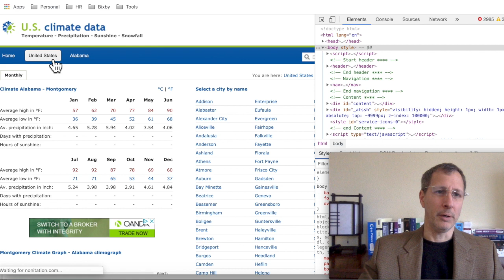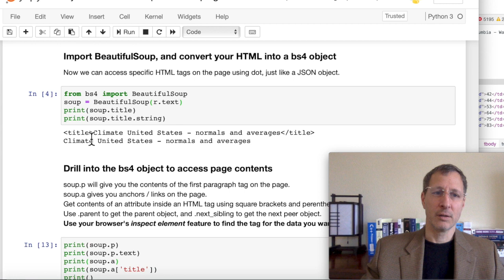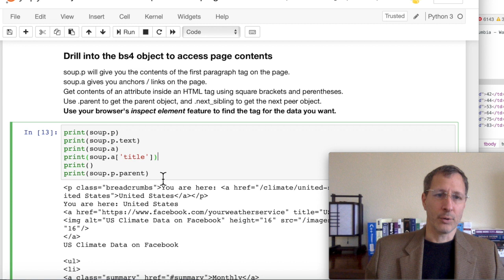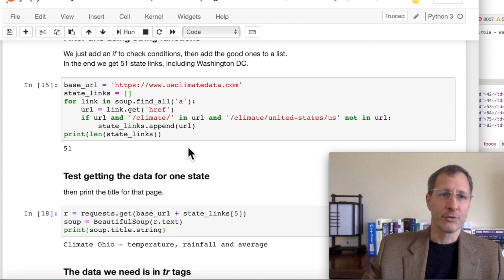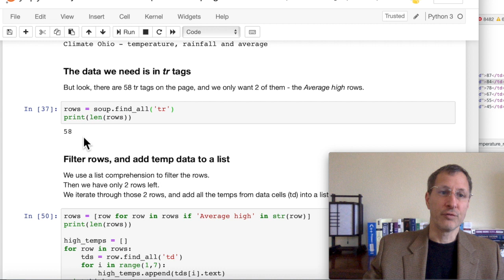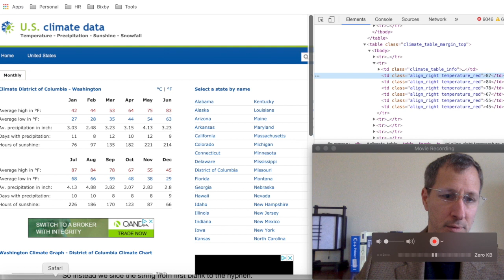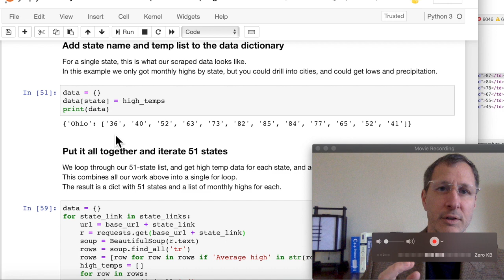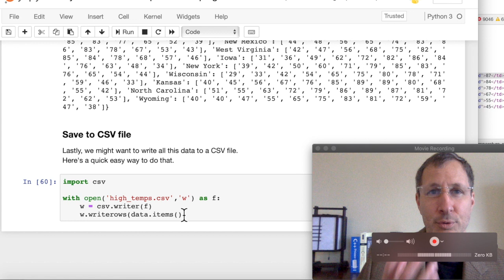Python Web Scraping with BeautifulSoup | BS4 data mining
Learn web scraping / data mining using the Python BeautifulSoup bs4 library. Get HTML web pages using Requests library, and scrape data using BS4.